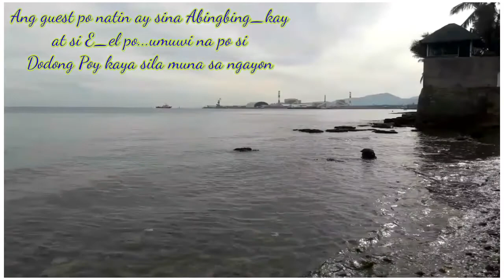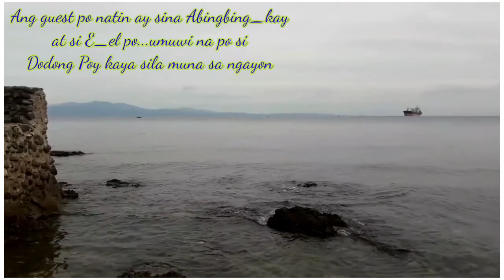NOSEBLEED SA ENGLISH~AN SA MGA BATANG GUEST ni SANG TANSYANG